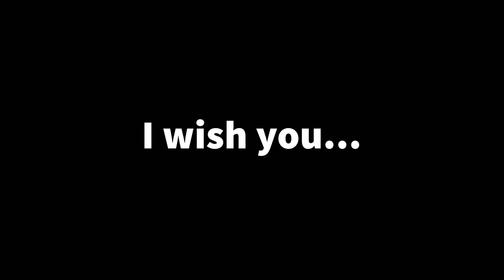CHRISTMAS TREE /\ arthouse /\ funny video /\ BOCH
Береги природу - не руби лес /\ Take care of nature, don't cut christmas trees (© BOCH)

BOCH /\ boch
christmas tree /\ рождественское дерево
the best of arthouse /\ артхаус лучшее
novelty on youtube /\ новинка ютуб
modern Art /\ современное искусство
new cinema /\ новое кино
funny video /\ смешные видео
super content /\ супер контент
for children and adults /\ для детей и взрослых
the most interesting video /\ самое интересное видео
popular on youtube /\ популярное на ютуб
for the whole world /\ для всего мира
watch quality video /\ качественное видео смотреть
fun, laughter, joy /\ веселье, смех, радость
видео приколы /\ приколы на ютуб